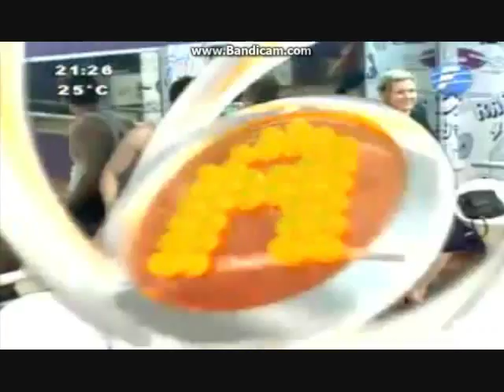Gala 30 Troche A Dios Le Pido AcademiaPy 12 09 13